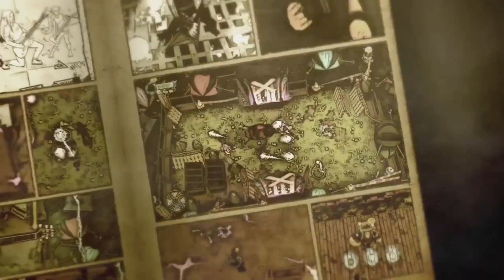TG Games Limited @236 - 01.09.2023 - Veri Dinosauri dal Passato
Nuova leggera puntata del TG Games Limited con tutte le notizie sulle limited in arrivo questa settimana, buona visione!

Ecco i link dei giochi:
Jurassic Park Classic Games Collection (SWI, PS4, PS5, XSX)

Fight Crab (SWI)